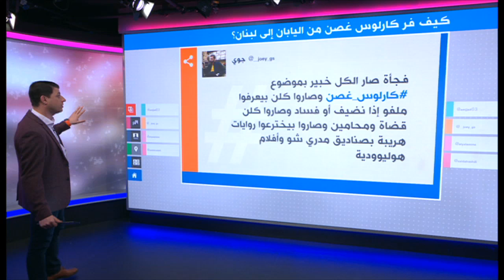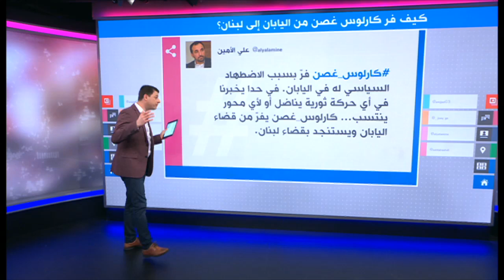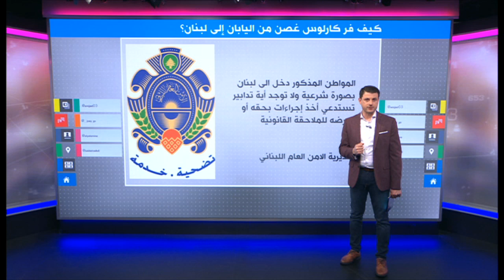تفاصيل مثيرة في طريقة هروب المليونير اللبناني كارلوس غصن من اليابان إلى لبنان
هروب مثير للمليونير اللبناني كارلوس غصن من  اليابان إلى  لبنان
تفاصيل مثيرة في قصة هروب المليونير اللبناني كارلوس غصن من  اليابان إلى  لبنان